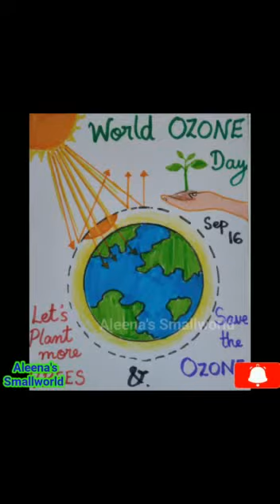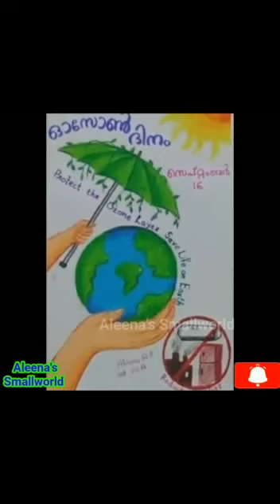WORLD OZONE DAY EASYPOSTERS2021/HOWTODRAW OZONE DAY POSTERS/STEPBYSTEP SAVE OZONE POSTERS/ഓസോൺദിനം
OzoneDayPoster In Malayalam
Ozone Day Poster Making Ideas 2021  Ozone Day Poster